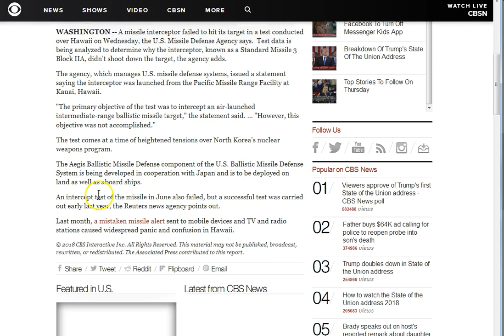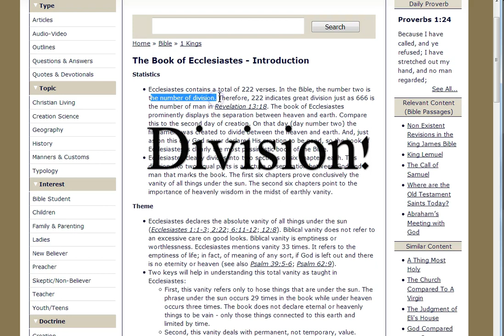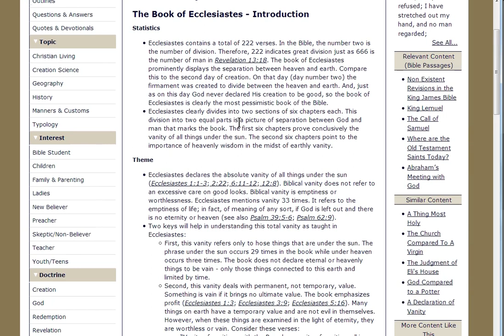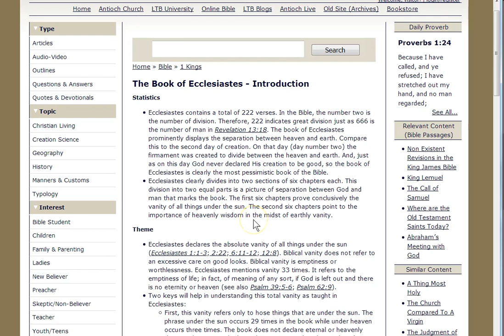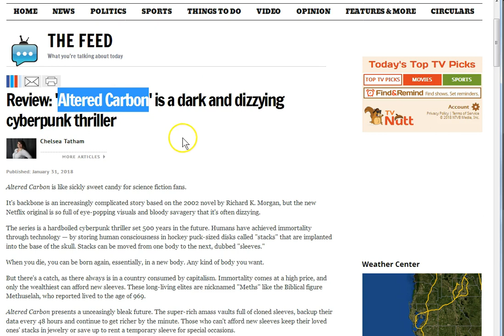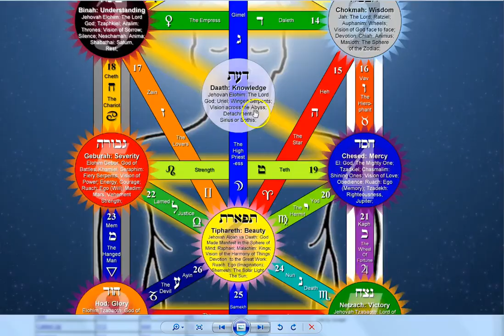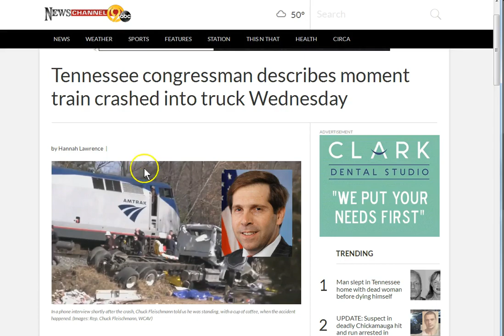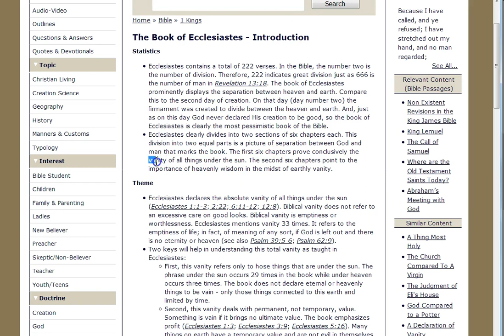Missle Defense Fail! A Great Division! All Things Under The Sun Are Vanity!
All is vanity. Be born again in the Spirit! Jesus is the only way!
222 Great Division!

Amen.